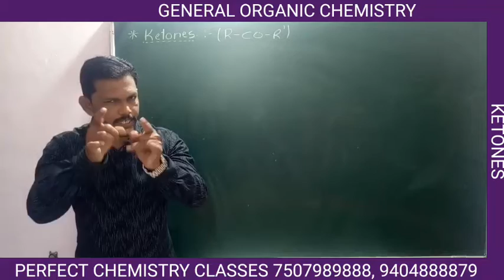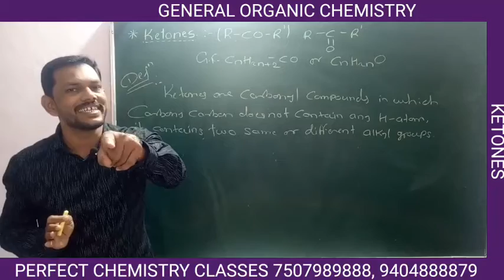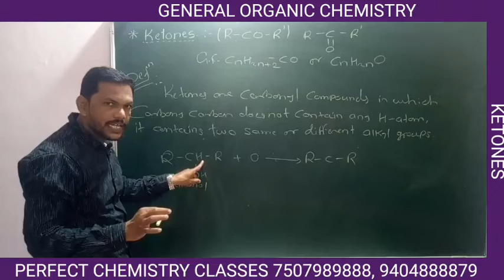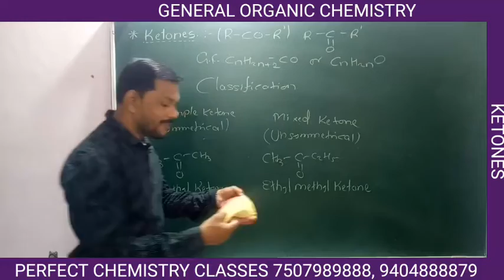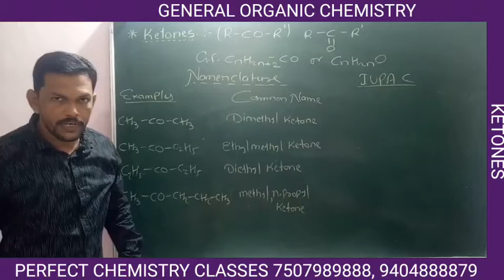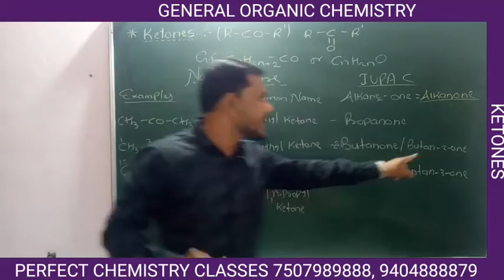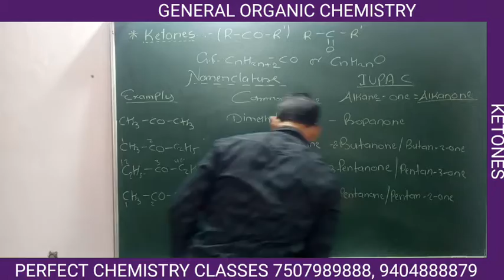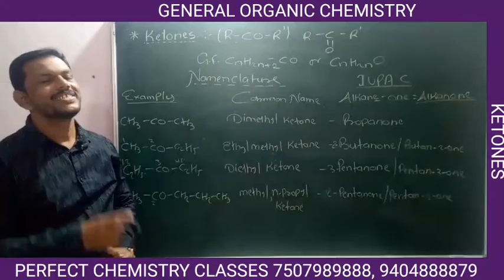GENERAL ORGANIC CHEMISTRY, LECTURE 12, KETONES